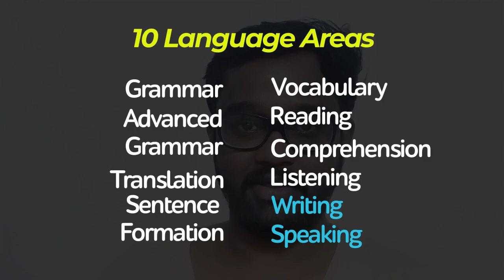Spoken English Course for advanced Grammar and Speaking fluency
Starting from October 3, we are starting advanced Spoken English batch for Telugu medium students. The Course duration is 9 months and Fees is Rs. 5000. To know the full details of what is covered in the course watch this video: Instruction 2/2

To know full details about this Course, please watch this Video below. You will understand how you can also become a fluent English Speaker if you follow these steps: